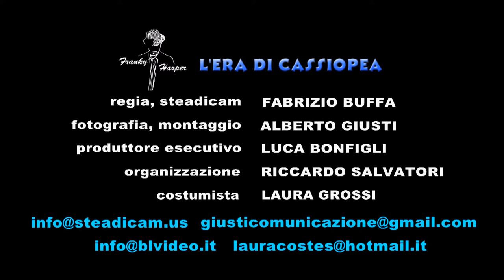Franky Harper - L'era di cassiopea OFFICIAL VIDEO ( HD ).mp4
Videoclip L'era di cassiopea - cantante Franky Harper - Produttore Luca Bonfigli - BL Video - Regia e Steadicam Fabrizio Buffa - Direttore della fotografia e Montaggio Alberto Giusti - Costumista Laura Grossi - Organizzazione generale Riccardo Salvatori -

Produzione Video